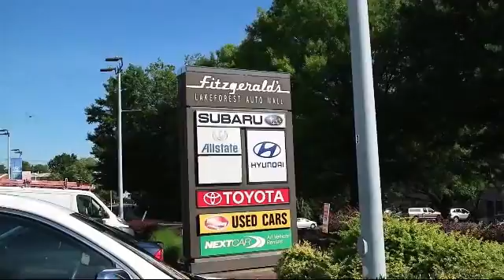2015 Hyundai Sonata 4 Door Sedan 4dr Sdn 2.4l Sport Pzev Gaithersburg Germantown Clarksburg Rockv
2015 Hyundai Sonata 4 Door Sedan 4dr Sdn 2.4l Sport Pzev Stock Number: HA67625 Vin:5NPE34AF6FH067625.